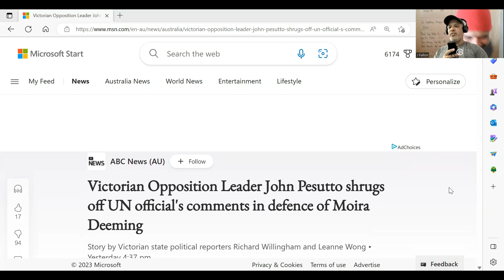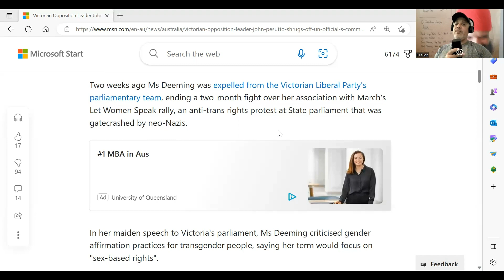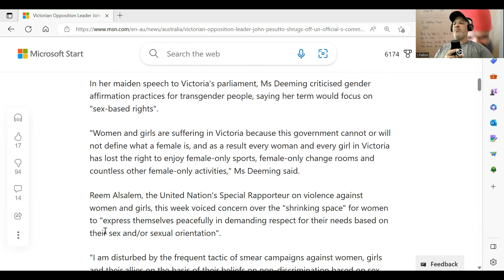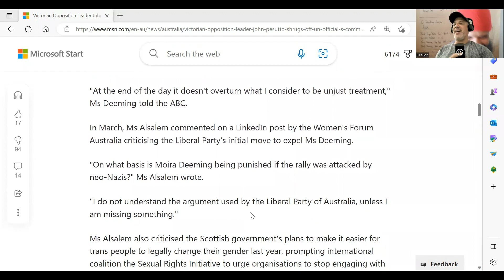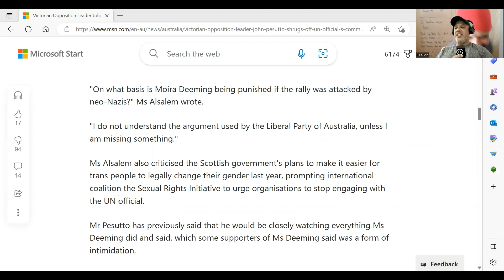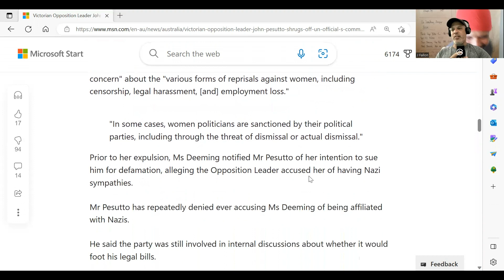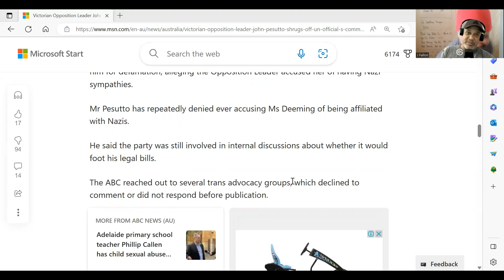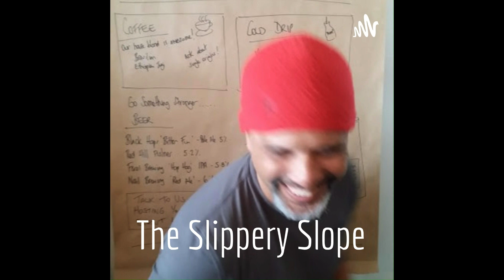I Agree with the U.N. for Once, when it comes to Moira Deeming.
PS: If you enjoy my content, I will think of you while drinking my coffee. –